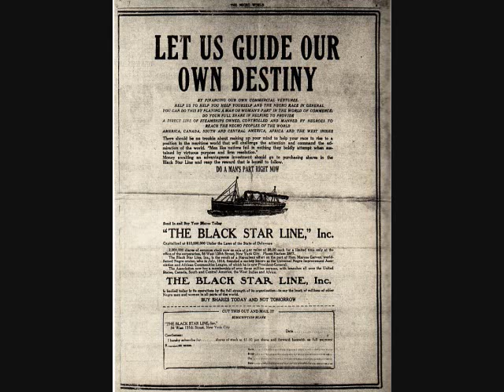Talib Kweli (Black Star) - Knowledge of Self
Classic from 1998...Produced by Hi-Tek.